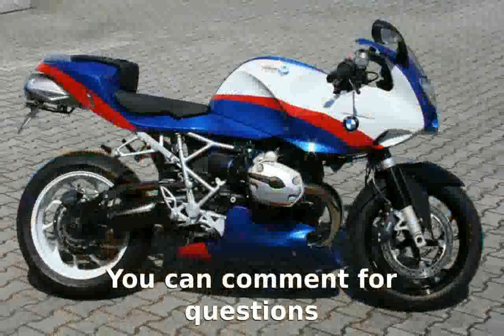BMW R 1200S - Engine Details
Make Model : BMW R 1200S

Year : 2008

Engine : : Four stroke, two cylinder : horizontally opposed Boxer air/oil-cooled, 4 valves per cylinder

Capacity : 1170

Induction : Fuel injection, 52mm throttle butterfly

Lubrication : Wet sump

Ignition : Digital CDI

Starting : Electric

Alternator : 600 W generator

Battery : 12 V / 14 Ah, maintenance free

Max Power : 122 hp 90 kW @ 8250 rpm

Max Torque : 112 Nm 83 ft-lb @ 6500 rpm

Clutch : : Multi-plate oil bath clutch, : dia 151 mm

Gear Ratio : : 1st 2.521 / 2nd 1.842 / 3rd : 1.455 / 4th 1.287 / 5th 1.453 / 6th : 1.015

Frame : Main and front frame made of steel tubes, : rear frame made of square aluminium tubes, engine with load-bearing function

Front Suspension : BMW Motorrad Telelever; stanchion : diameter 41 mm, central spring strut

Rear Suspension : Die-cast aluminium single-sided : swinging arm with BMW Motorrad Paralever; WAD spring strut (travel-dependent : damping), adjustable spring preload continuously variable, rebound damping : adjustable

Front Brakes : 2x 320mm discs 2 piston caliper

Rear Brakes : Single 265mm disc 1 piston caliper

Front Tyre : 120/70 ZR 17

Rear Tyre : 180/55 ZR 17

Wheels : Die-cast aluminium

Rims, front : 3.50 x 17

Rims, rear : 5.50 x 17

Castor (in normal position) : 87 mm

Steering head angle : 66Â°

Dimensions : Length 2151 mm Height (without mirrors) 1177 mm Width (with mirrors) : 870 mm

Seat Height : 820 mm

Dry-Weight : 190 kg

Wet-Weight : 212 kg

Fuel Capacity : 17 Litres

Reviews : : 1000ps.at : / : Motorline.cc : / : Moto.it / Motorcycle-USA

bmw r 1200 rt 2014
bmw r 1200 gs 2014
bmw r1200s animal
bmw r1200st for sale
bmw r1200s for sale
bmw r 1200 gs
bmw r 1200 r
bmw r 1200 r review
bmw r 1200 rt
bmw r1200st review
bmw r1200s review
bmw r 1200 gs adventure 2014
bmw r 1200 cl
Bmw R1200S - HPE Akrapovic - Soundcheck
BMW R1200S,Superbike Lenker,Titan HPE,start up,Sound,no Akrapovic.MOV
bmw r1200rt wiki